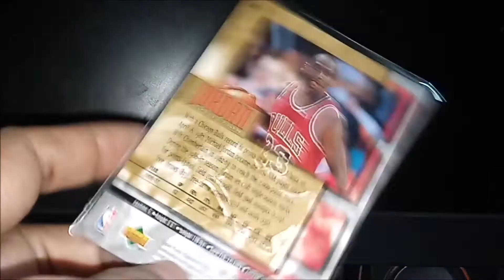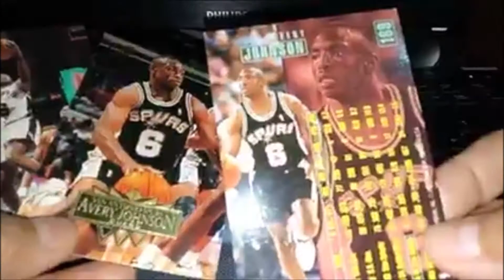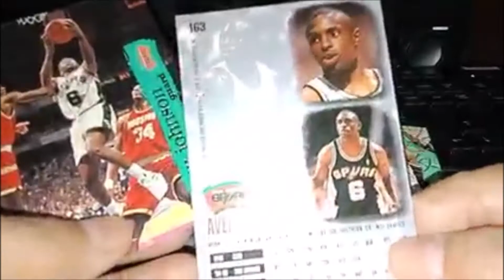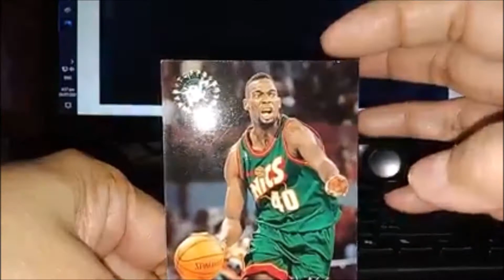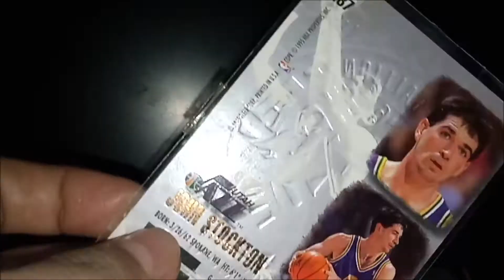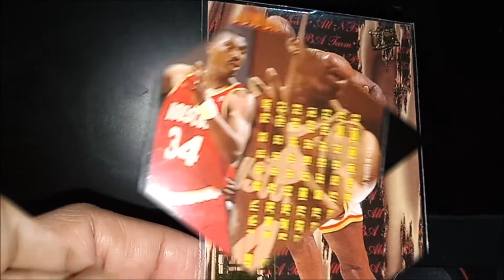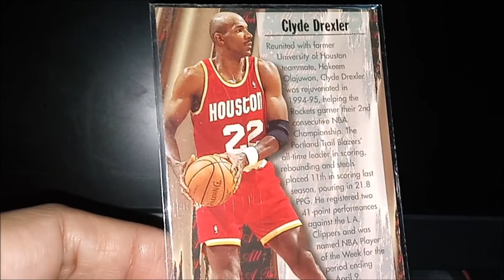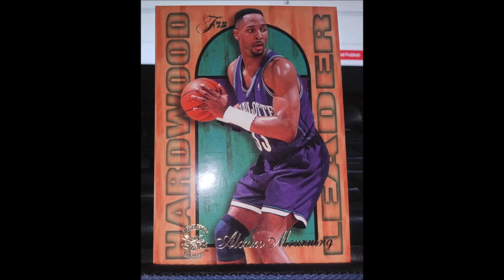NBA CARDS Ibinenta after 26 years - Goodbye collection!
Benta pa more!!! Raising funds for the house. Hoping somebody will appreciate them more!
Share to our Fb Group (KAIN TAYO - Food Recipe Photo/Video Sharing - Pang Negosyo o Pang Pamilya)